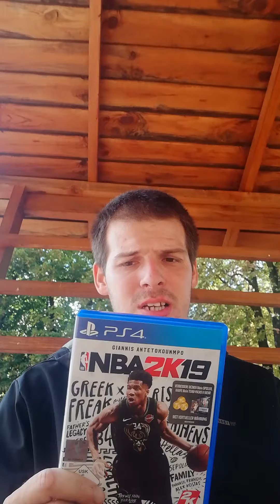Umboxs Nba 2k19 Ps4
Danas sam kupio Nba 2k19 za Ps4